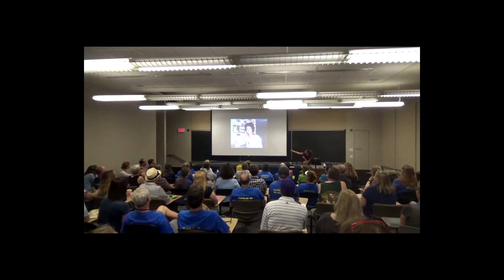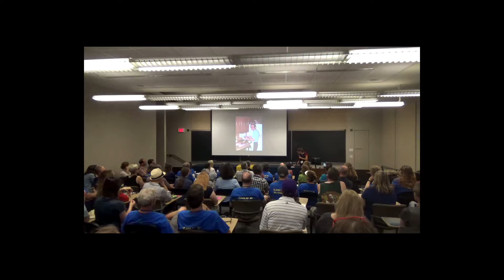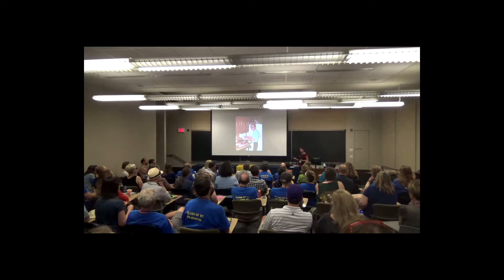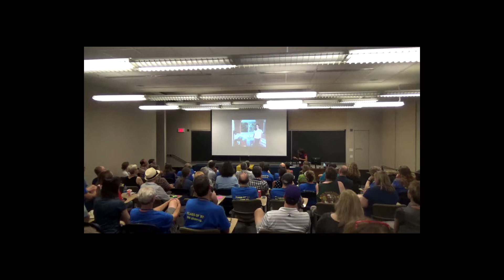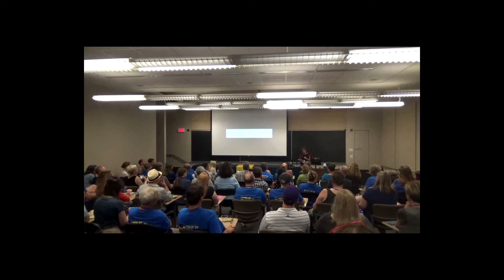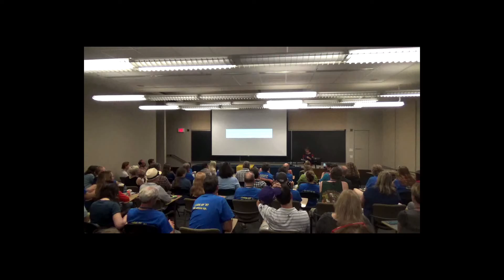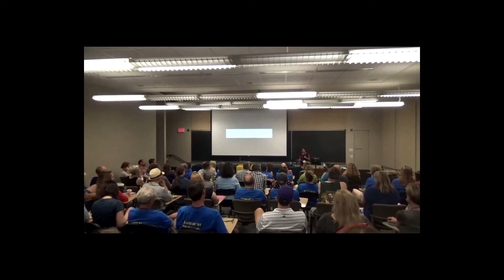Carleton TedTalk RuthG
Class of 1987 30th Reunion, June 2017.
Ruth Golden speaks about her mother's suicide that led her to drop out.  She is now producing a documentary about the loss survivors' experience.